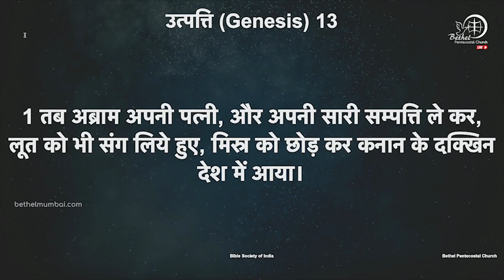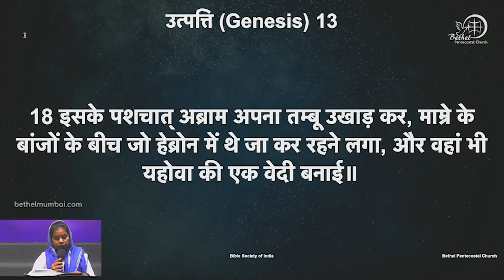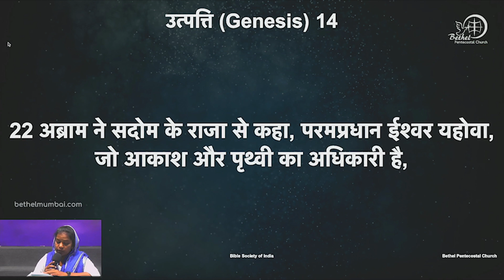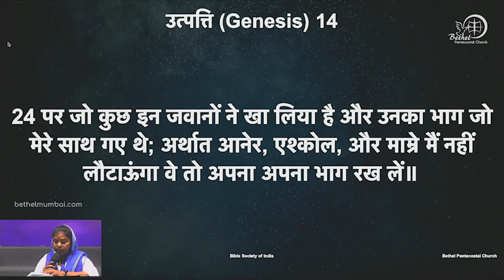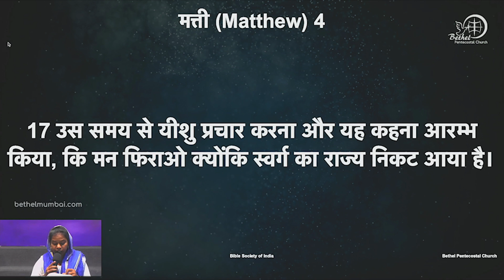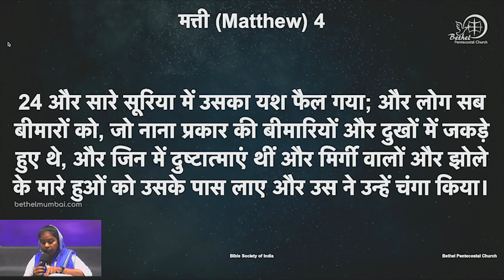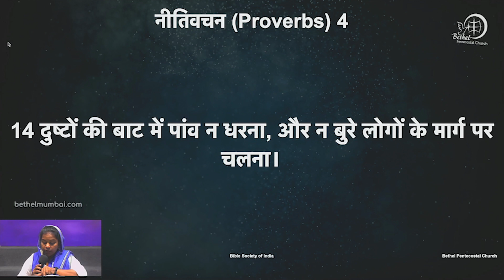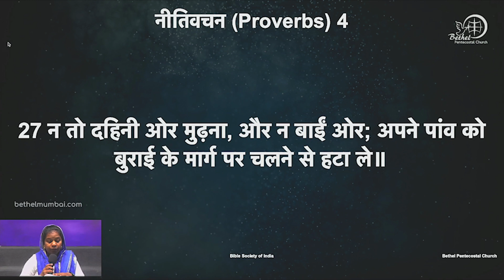शास्त्र वचन के वाचन | दिन ४